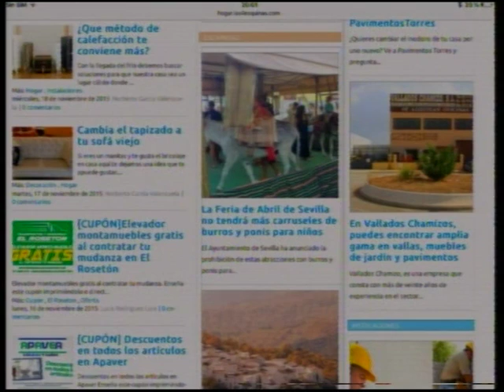La Web de TV Antequera. Las 4 Esquinas TV miércoles 25 noviembre 2015